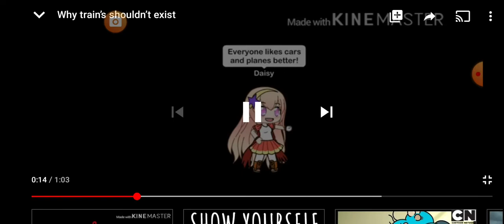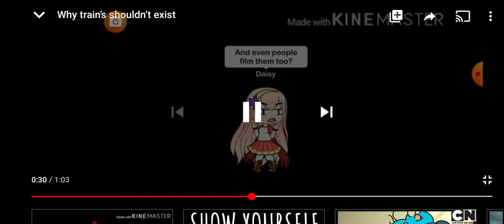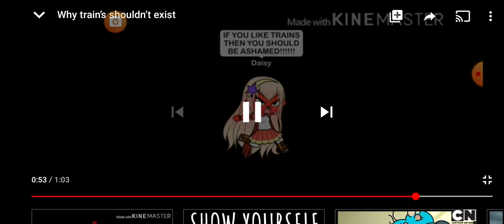why trains shouldn't exist reaction!